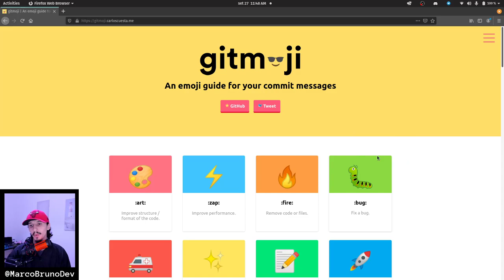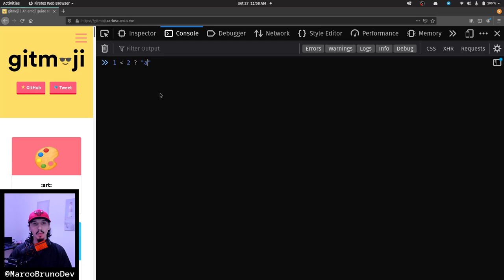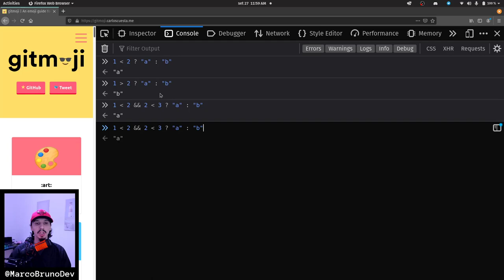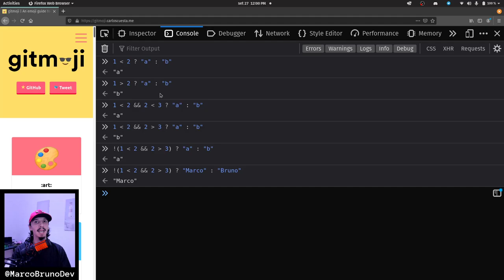Operadores lógicos no JavaScript #06